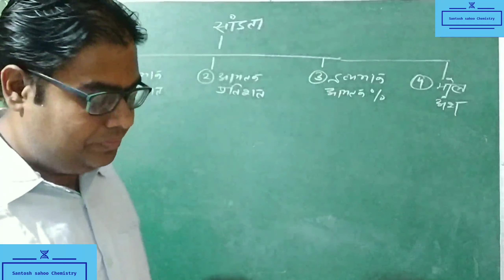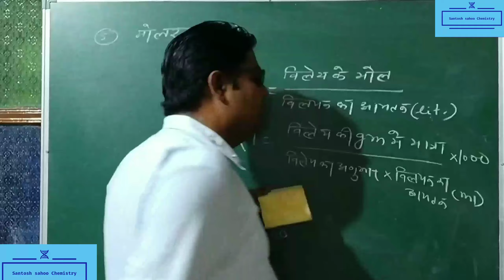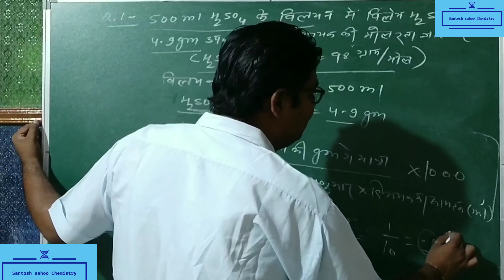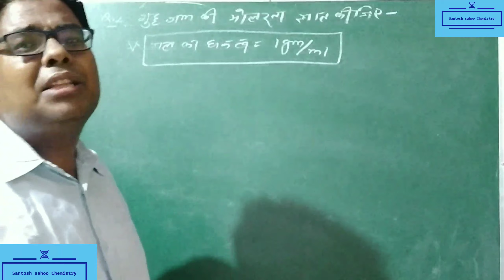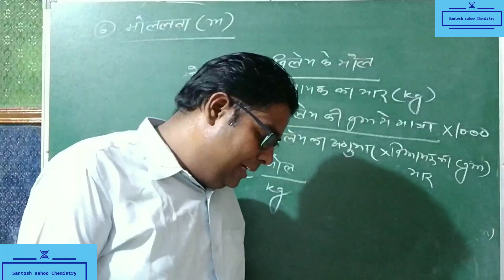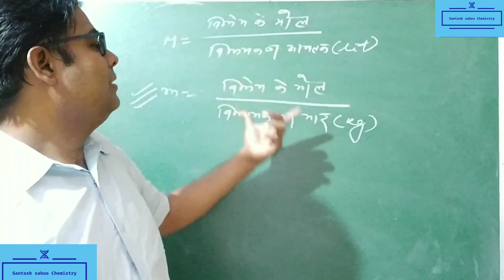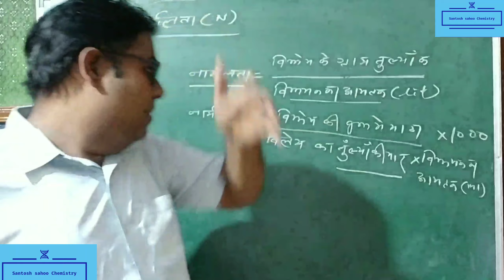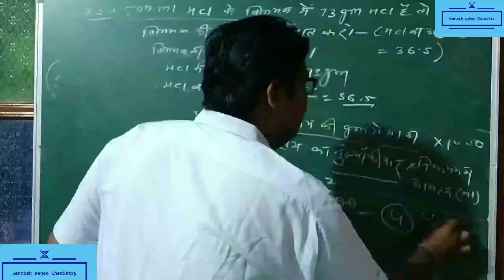12th Chemistry/chapter-2/part-3/molarity/molality/normality/मोलरता/मोललता/नॉर्मलता/sahoo sir/rbse/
12th Chemistry/chapter-2/part-3/molarity/molality/normality/मोलरता/मोललता/नॉर्मलता/sahoo sir/rbse/cbse/NCERT/neet/AIIMS/iit jee/